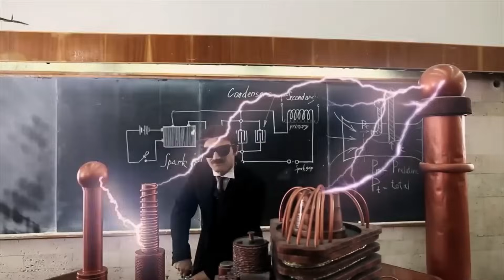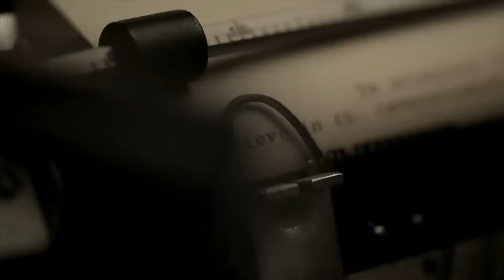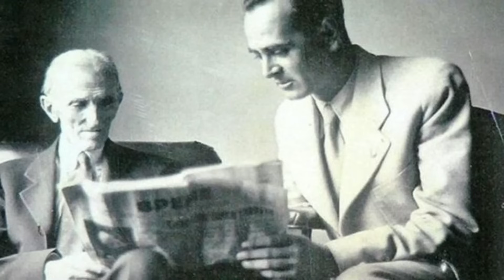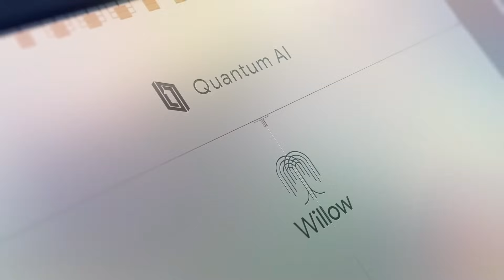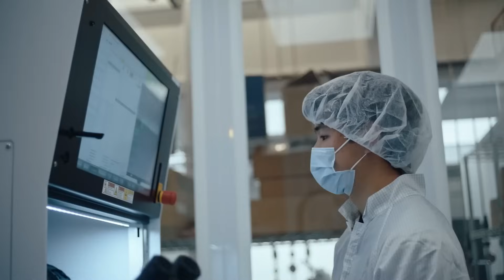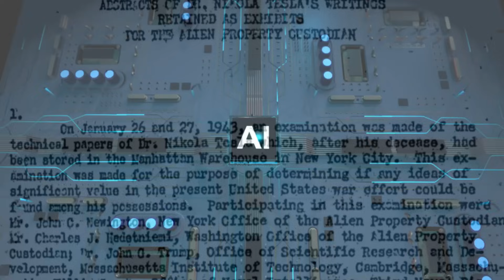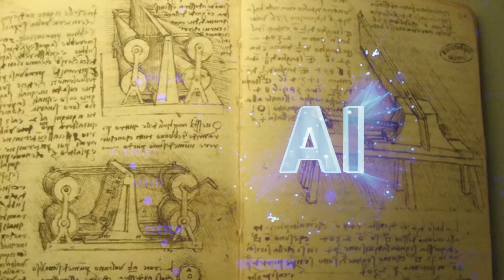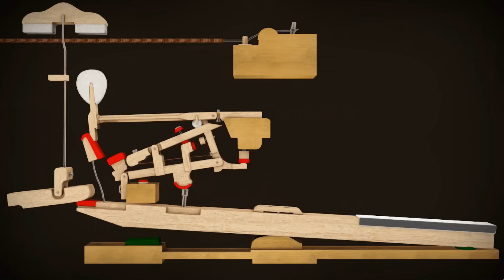Google’s Quantum AI Discovered Nikola Tesla Was Trying to Stop Something..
Google’s Quantum AI has just analyzed Tesla’s forgotten notes and discovered something chilling: hidden patterns that suggest Tesla may have been trying to stop something — not build something.

In this deep investigation, we explore how the world’s most powerful quantum computer has reinterpreted Tesla’s final experiments, connecting them to real cosmic anomalies, the mysterious Tunguska explosion, and possibly even early signals of what we now call Fast Radio Bursts. Could Tesla’s Wardenclyffe Tower have been more than a transmitter? Could it have been a planetary shield?

This video blends cutting-edge science, AI breakthroughs, and Tesla’s own writings to explore one of the most profound technological mysteries of our time.

What was Tesla really trying to do with Wardenclyffe? And why did the government seize his papers after his death?

Watch now to uncover how modern quantum computing is rewriting Tesla’s legacy.